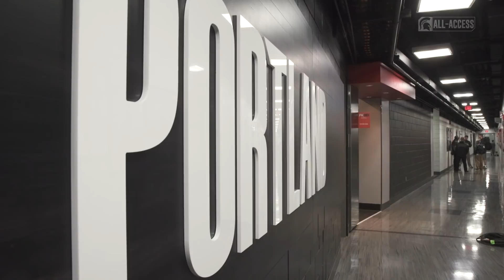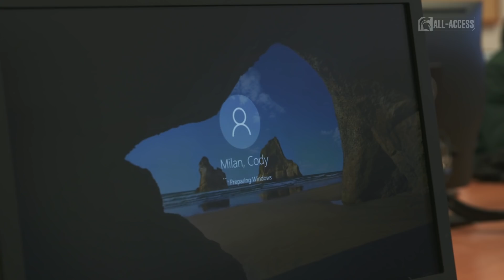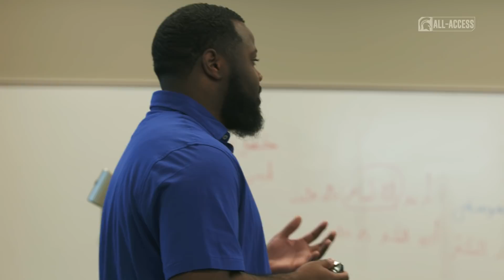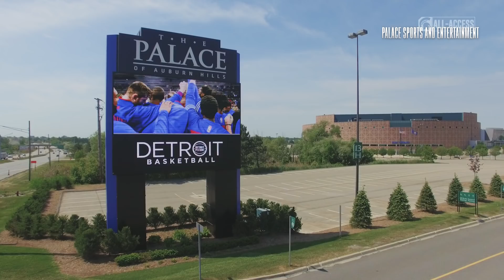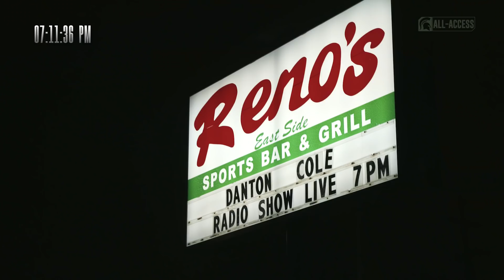Spartans All-Access: Episode 22 | Michigan State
S1|Ep.22

Features: Foster Loyer shows how he grew up around Basketball,  Michigan State Men's Basketball takes on Iowa and Maryland. Michigan State Hockey senior, Cody Milan takes you through a day of his life, and Michigan State Women's Basketball battles against Michigan.